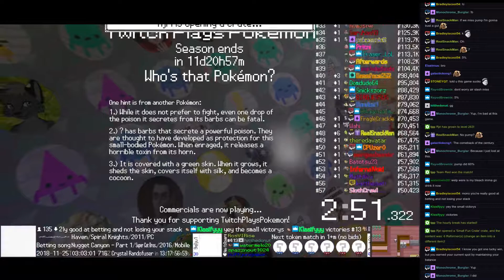Twitch Plays Pokémon Battle Revolution - Matches #137427 and #137428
#137427 [Blue: Latios (Jet Fighter), Vibrava (Special), Masquerain (Special)] vs [Red: Drowzee (Dream Eater), Dustox (Special), Nidoran♀ (Physical)]

13:18 : #137428 [Blue: ⤵︎!?ro s!h (Sun), CUM (Ash Gray), AEEEEOPM.J (Black 2)] vs [Red: HHHIIIIHGH (Pyrite), SANDSLASH (FireRed), AAAAAAAAAA (XD)]